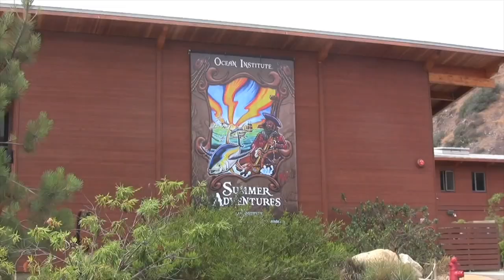Mary Lawson - Ocean Institute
Mary Lawson is the Vice President of External Relations at Ocean Institute in Dana Point. Ocean Institute is a community-based organization that offers in-depth Marine Science, Maritime History and Outdoor Education programs. The facility includes state-of-the-art teaching labs, the Maddie James Seaside Learning Center, two historic tall ships, and an oceanographic research vessel.  Mary and her team help inspire children to be future innovators, problem solvers and environmental stewards.  Ocean Institute makes a positive impact on the environment and on the care and safe-keeping of the ocean. Mary’s tireless mentoring of staff and volunteers, her ability to develop relationships with industry, government, and nonprofit organizations, and her heartfelt commitment have been a driving force at Ocean Institute. Ocean Institute serves over 100,000 children each year introducing them to the ocean as an interactive, living classroom, while also providing living history through the tall ships moored at the location inside Dana Point Harbor. The thriving Adopt-A-Class program embraces children from Title I schools and offers Science Technology Engineering and Math (STEM) learning through field trips. Many of these otherwise local children have never seen the ocean, a whale breach, or a dolphin jump alongside a boat. The magic of the sea continues to impart a broadened vision of the world--both its fragility and its limitless possibilities--to children who come to Ocean Institute.